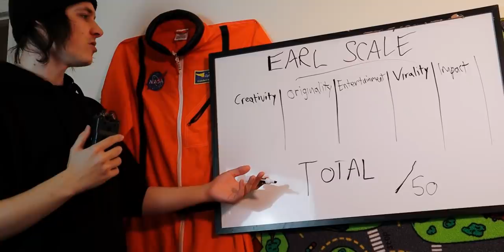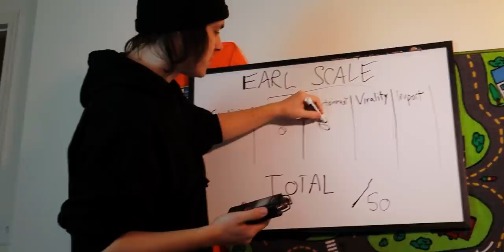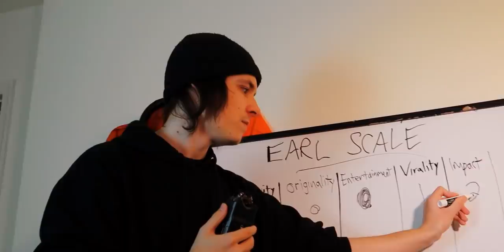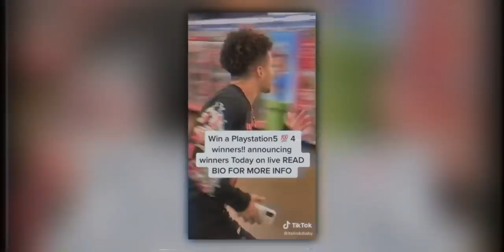TikTok Proves People Will Do Anything For Clout...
TikTok Proves People Will Do Anything For Clout... Today we are Back with another episode of TikTok Cringe